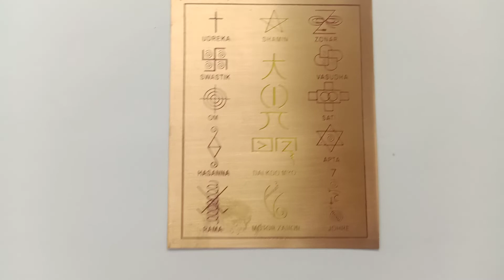Karuna Reiki symbol yantra with copper 7987719581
The Meaning of the Reiki Symbols & Mantras
It creates a sense of grounding, empowerment, and connection to Earth. It creates deeper focus, and helps us connect with the truth of who we are. The second symbol is often used to create mental and emotional harmony

The true meaning of these symbols is best experienced rather than described, however I will introduce the general essence of each one here. Since the symbols are only meant to be revealed when the students have mastered the foundational teachings and are ready for the teachings, I will not publicly share the names, shirushi and jumon here.

The first symbol is sometimes taught in Level 1 of Reiki but typically introduced in Level 2. It creates a sense of grounding, empowerment, and connection to Earth. It creates deeper focus, and helps us connect with the truth of who we are.

The second symbol is often used to create mental and emotional harmony. It’s often used to heal thoughts, emotions and habits that are creating disturbance. Working with this symbol often leaves us feeling lighter, and more peaceful.

The third symbol symbolizes oneness, and unity. It teaches us that there is no past, present or future. It allows us to transcend time and space. It can remind us that right consciousness is our true nature.

Finally, the fourth symbol creates an energy of enlightenment, non-duality, and self-awakening. It inspires us to be, act and speak of the light.